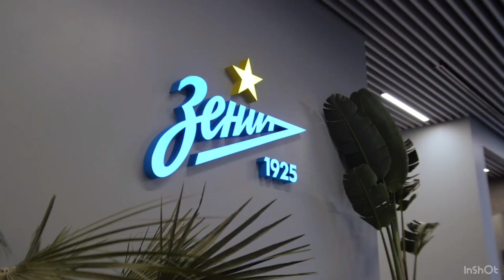ПОЧЕТТИНО В ЗЕНИТЕ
Зенит ведет переговоры с представителями экс-тренера «Тоттенхэма» Маурисио Почеттино. Аргентинцу готовы предложить зарплату в размере 6,5 миллиона евро в год.
Отмечается, что «Зенит» не будет рассматривать кандидатуры российских тренеров в случае отставки Семака.
Руководство клуба недовольно работой тренера. Сначала питерцы вчистую и бесславно уступили на своем поле «Брюгге» в рамках 1-го тура Лиги чемпионов, а затем проиграли казанскому «Рубину» в матче 12-го тура национального чемпионата.
Уже 28 октября «Зениту» предстоит выездной матч в Дортмунде с местной «Боруссией», и петербуржцы не являются фаворитом этого противостояния и в случае поражения от разговоров боссы сине-бело-голубых могут перейти к действиям.
Акционеры клуба заявляют, что у них есть доверие к [нынешнему] главному тренеру». Правда цена такой поддержки – ровно до следующего поражения.
Что можно сказать про Почеттино?
Тоттенхэм уволил его почти год назад, новый клуб Маурисио себе так и не нашёл. Под его руководством Тоттенхэм занимал второе и дважды — третье место в АПЛ, что стало лучшим результатом клуба. Пиком этой команды стал первый в истории выход в финал Лиги чемпионов, который, впрочем, был проигран «Ливерпулю». Однако во второй половине 2019 года результаты команды стали ухудшаться и в ноябре того же года тренер был отправлен в отставку.
Руководство Зенита не намерено ждать побед в Лиги Чемпионов, им нужны результаты уже сейчас, вариант с Почеттино выглядит интересным.